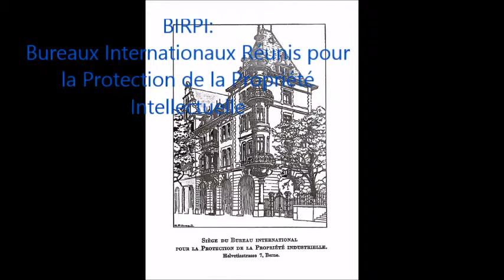IP national and international protecting organizations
Antonio Torija Davila    1549043
Luis Lauro Silva Alanis 1550367